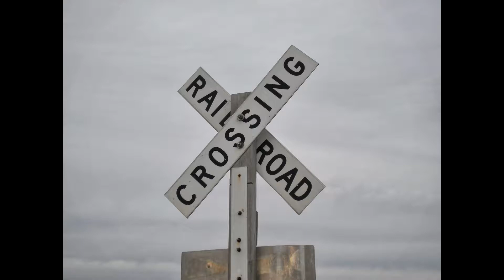Amtrak Phase III heritage through Peck Park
Amtrak Phase III heritage heads west through Galesburg, Illinois. I'm not sure if this the California Zephyr or not. The bridge on the left is the BNSF Chillicothe, Illinois subdivision.